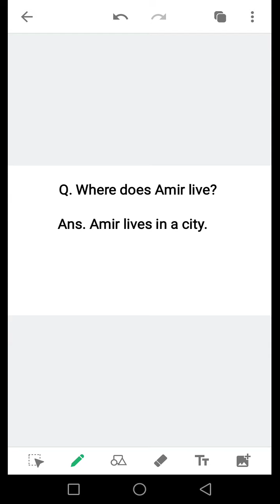2 SST 1008